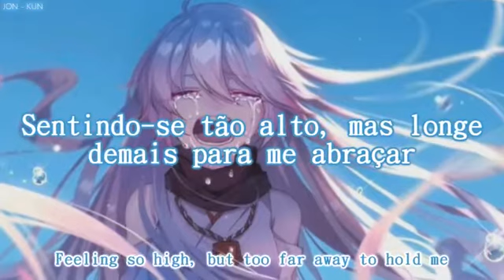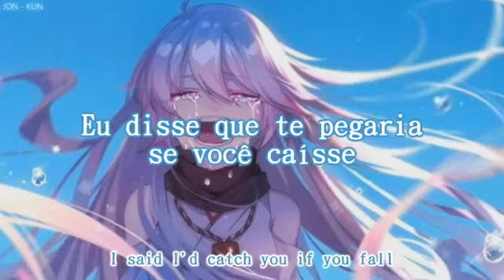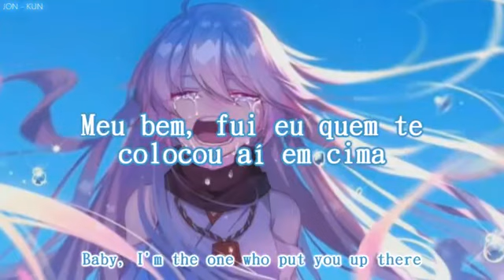「Nightcore」Halsey - Without Me (Tradução/Lyrics)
🎧 Informações Da Música 🎧
➥Nome: Without Me
➥Artista(s): Halsey
➥Video Original:
🎧 Programas Usados 🎧
➥Music Speed Changer/Audacity
➥Avee Player
➥Sony Vegas Pro 11
➥Imagem: -
🎧 Lyrics 🎧
Letras nos comentários/
Lyrics in the comments
➥Copyright (s)⚠️:
If you are the original owner of this song / image and do not want me to use it on my channel, please contact me at my email: as it will be deleted as soon as possible.